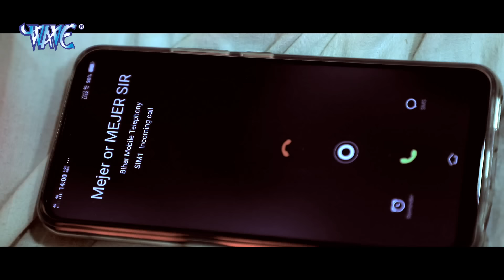शहिद की पत्नी का दर्दभरा गीत | वीडियो देखकर अपने आँसू नहीं रोक पाओगे | Rahul Hulchal | Sad Song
VG - 14524
Album :- Aaila Kahe Odh Ke Tiranga
Song :- Aaila Kahe Odh Ke Tiranga
Singer :- Rahul Hulchal Pandey
Lyrics :- Bhaiya Nitish
Music Director :- Ranjay Bawala